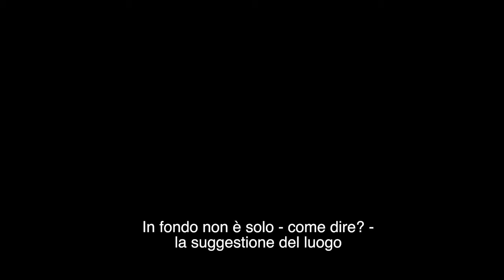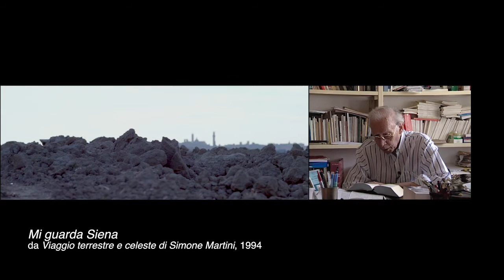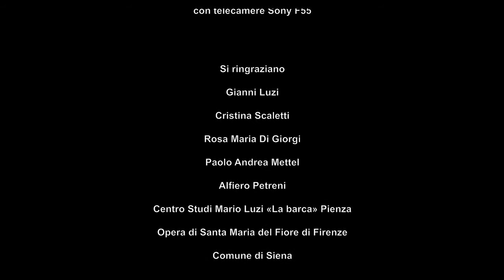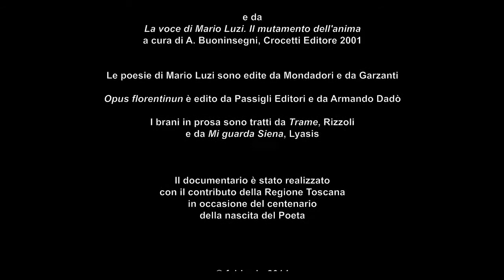In Toscana. Un viaggio in versi con Mario Luzi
"In Toscana. Un viaggio in versi con Mario Luzi" di Marco Marchi, regia di Antonio Bartoli e Silvia Folchi, musica di Francesco Oliveto, letture di Francesco Manetti.
Documentario realizzato in occasione del centenario della nascita di Mario Luzi con il contributo della Regione Toscana, 2014. Aspetti dell’esperienza poetica di Mario Luzi proposti attraverso l’ascolto dei versi e la visione dei luoghi che da sempre hanno fatto da sfondo alla sua opera: Firenze, Siena, Pienza e la Val d’Orcia. Una suite di frammenti tesi a disporsi come commento per immagini al viaggio conoscitivo che la scrittura di Luzi – una delle più alte espressioni letterarie del Novecento – rappresenta.